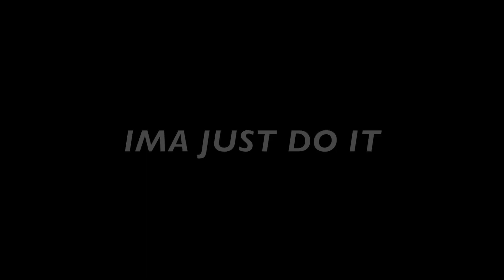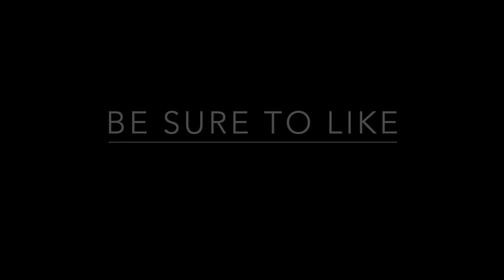Just Do It (Cinematic Parkour and Freerunning)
BE SURE TO USE THE HASHTAG